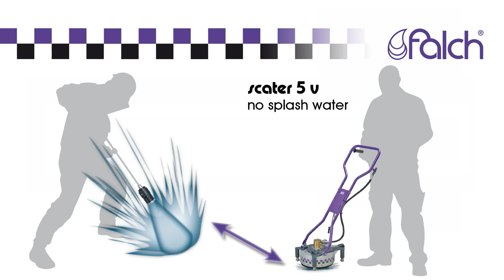falch scater 5 product presentation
professionelles reinigen von bodenflächen nahzu jeglicher art mit dem 500bar flächenreiniger falch scater 5.

professional cleaning of nearly all kinds of floor areas with the 500 bar surface cleaner falch scater 5.